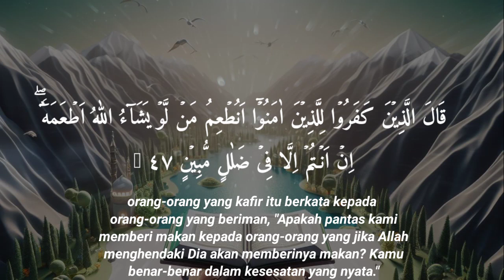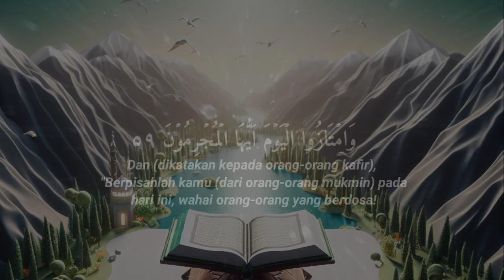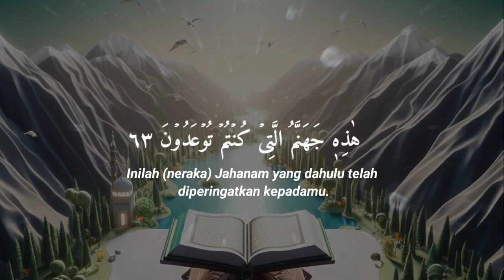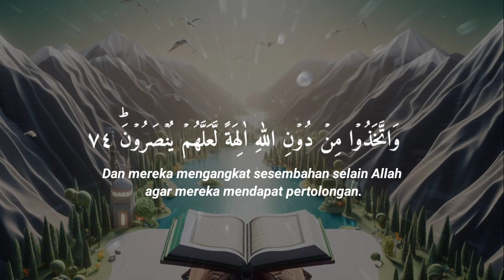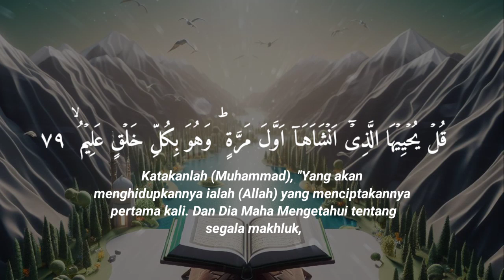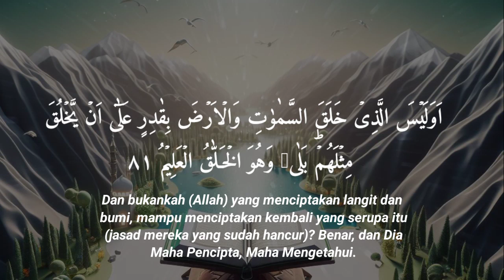dzikir pagi surat Yasin merdu